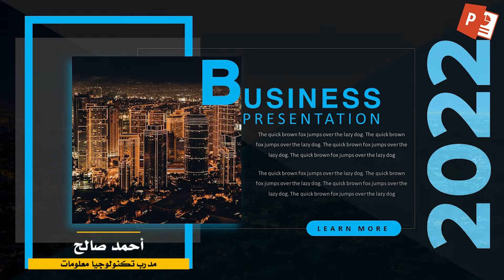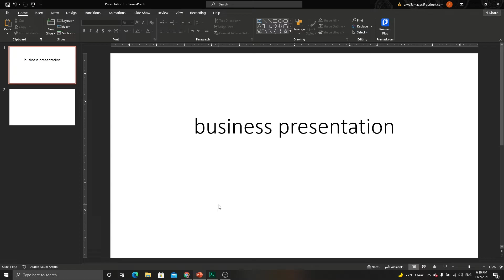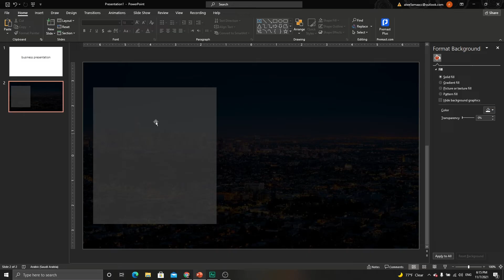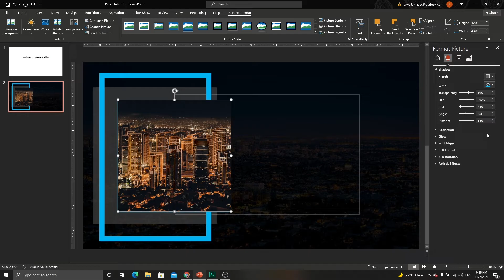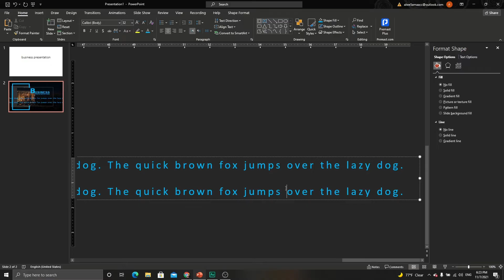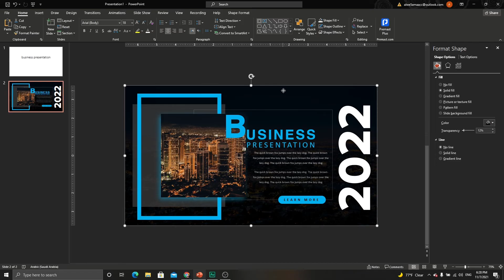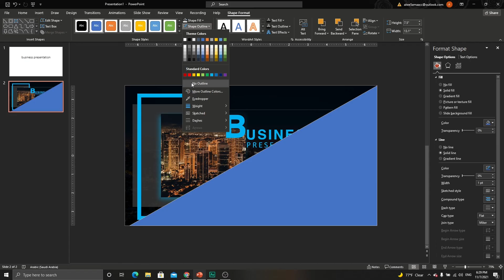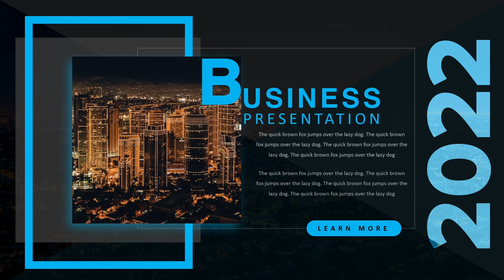تصميم شريحة افتتاحية لمشروع متميز في بوربوينت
عروض بوربوينت احترافية | تصميم شريحة افتتاحية لمشروع متميز
تصميم شريحة افتتاحية لمشروع متميز باستخدام دمج الاشكال وتأثيرات النصوص